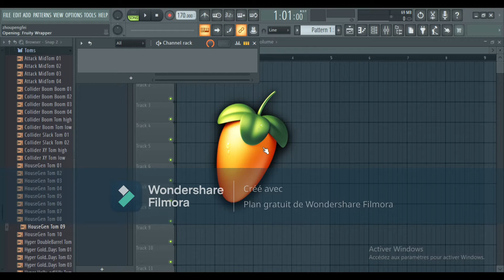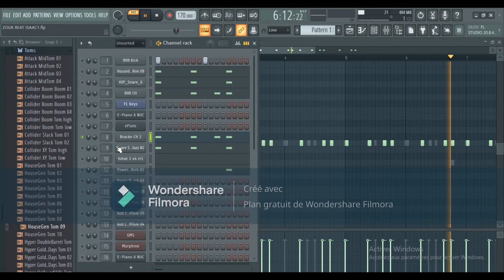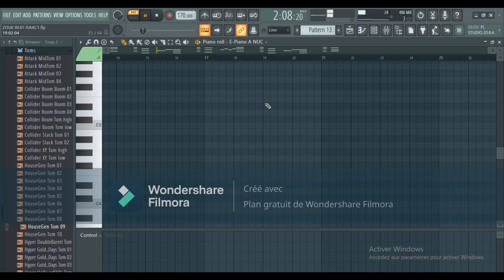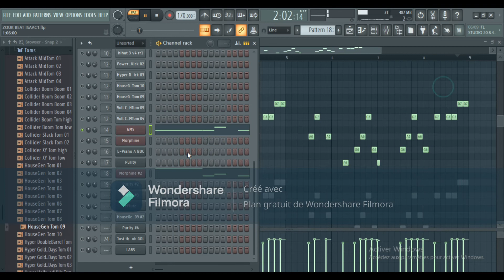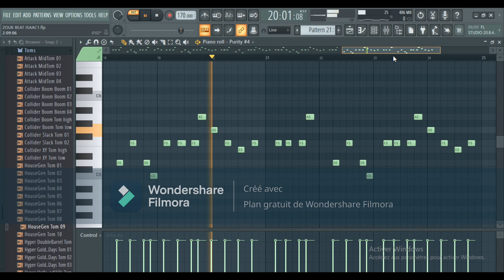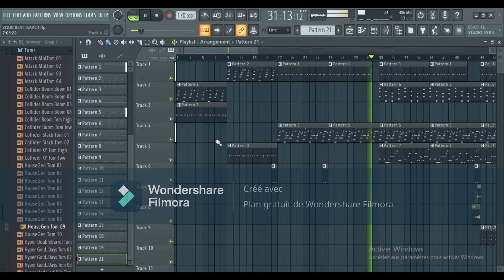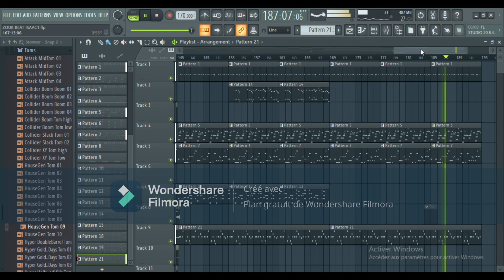COMMENT FAIRE UNE BONNE INSTRUMENTAL ZOUK MODERNE Copie